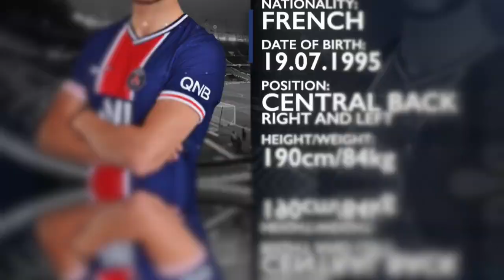Yohan Mannone ● PSG ● Central Back ● Highlights